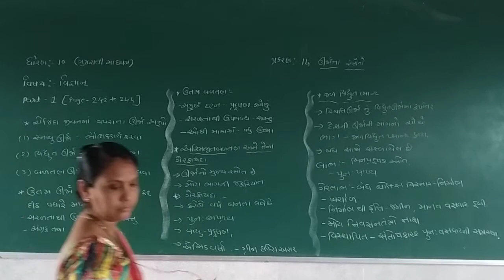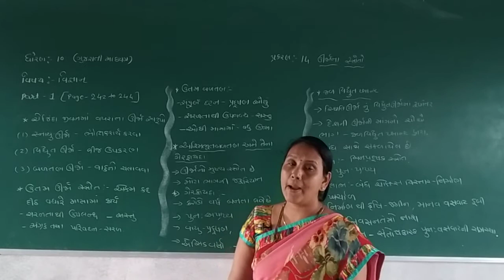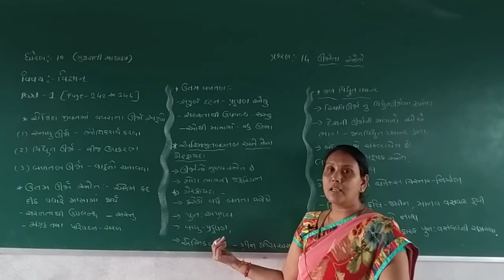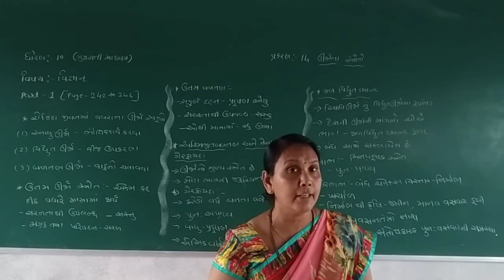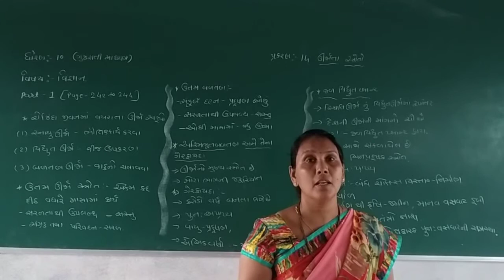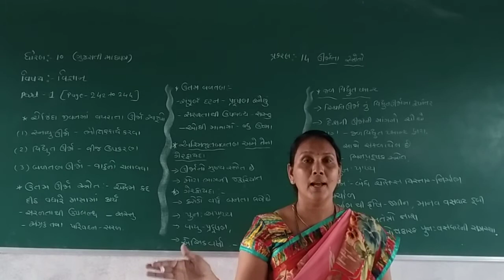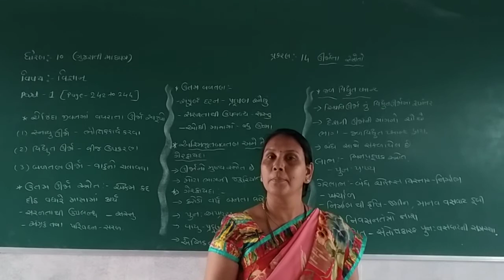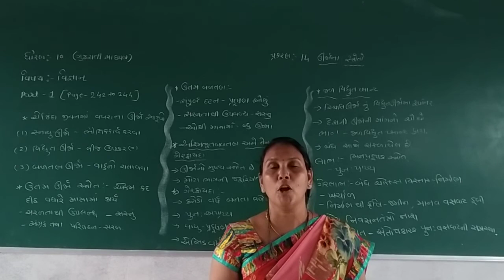STD 10 GUJARATI MEDIUM SUB SCIENCE CHAP 14 URJA NA STROT PART 1